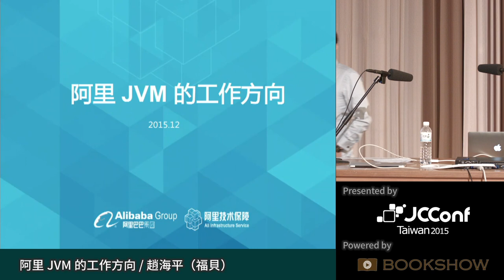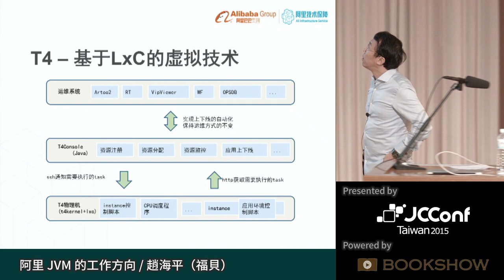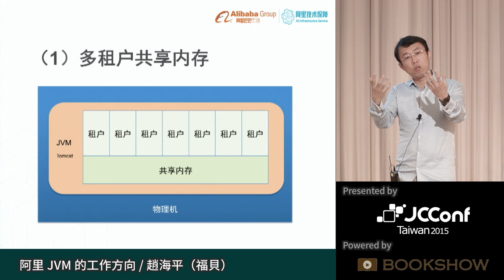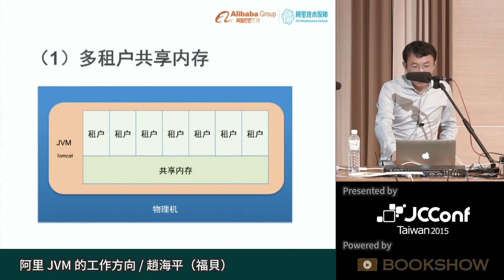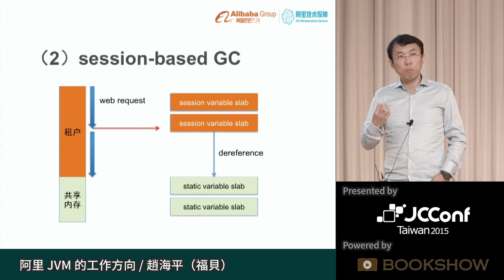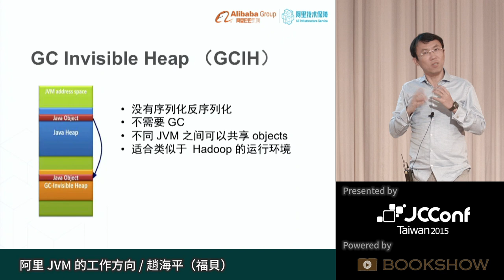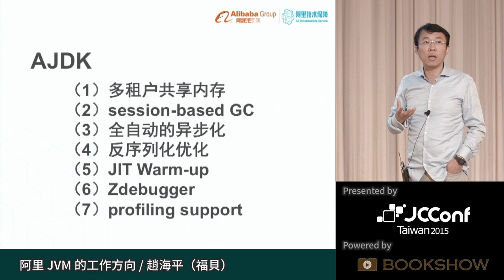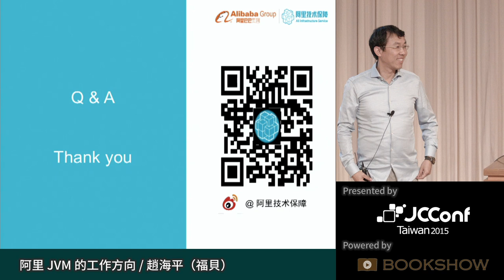[JCConf 2015] 阿里 JVM 的工作方向 by 趙海平（福貝） - R0 Day2-1